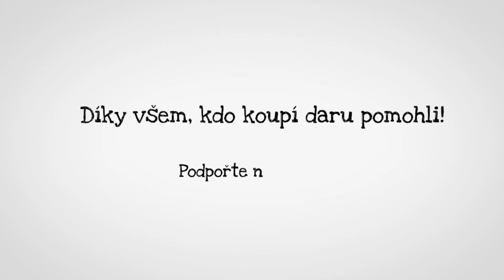Herec Jan Cina a bioplynárny v Kambodži - Skutečný dárek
Bioplynárna je úžasný vynález! Zdroj čisté energie, domácnost svítí a vaří prakticky zadarmo. Bonusem je hnojivo. Přesvědčil se o tom i herec Jan Cina.